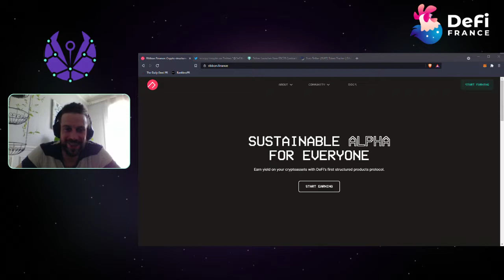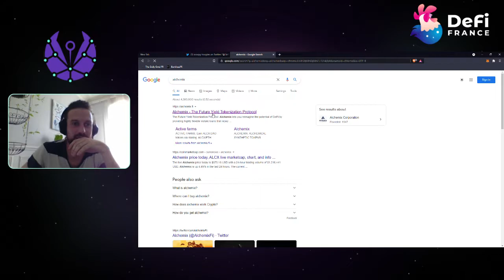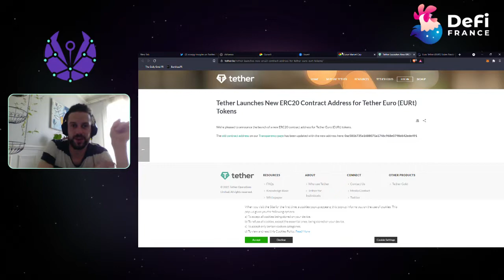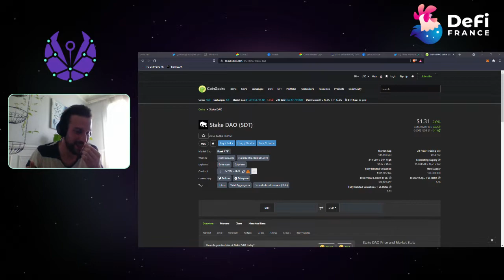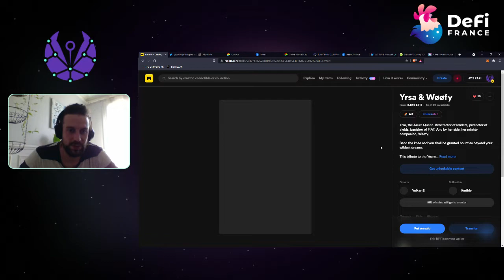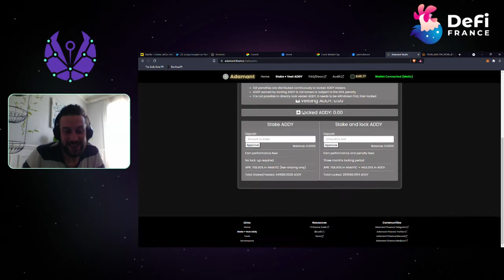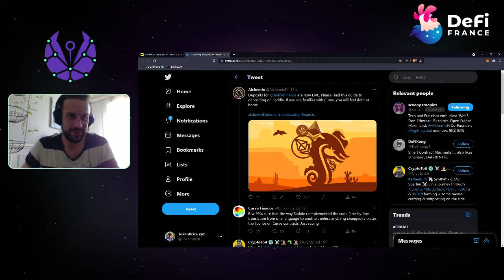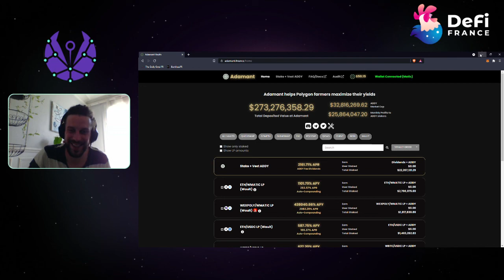Live DeFi TokenBrice #39 - Ribbon Finance, Alchemix AlETH, Stablecoins euro et Polygon